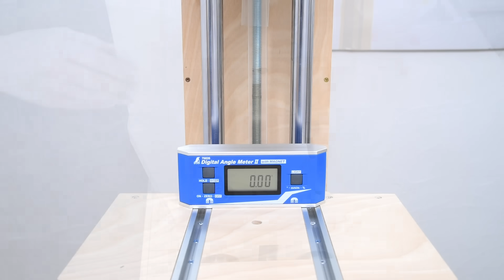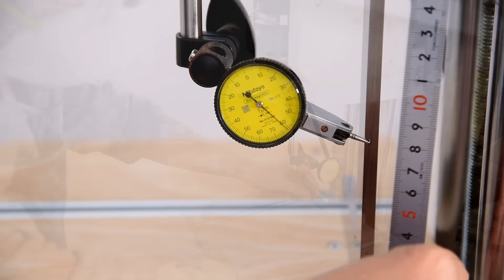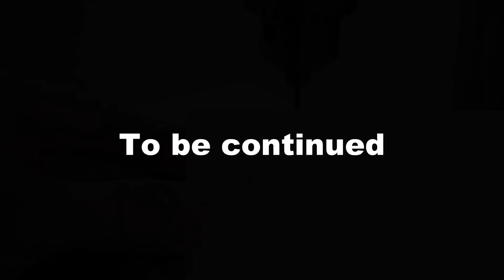Making of 6 in 1 Drill Press( Drill Stand ) Part 2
How to make an amazing 6in1 drill system like never before Part.2.

By replacing the attachment, it can be transformed into six types of machines: drilling machines, wood lathes, drum sanders, disk sanders, router lathes and drill sanders.

I will be able to add more features in the future.

The drilling machine is equipped with a laser site, a motorized lifting function, and a variable table that can be tilted up to 45 °.
Of course, fine adjustments are made so that holes can be machined to the right-angled accuracy comparable to commercially available drilling machines.